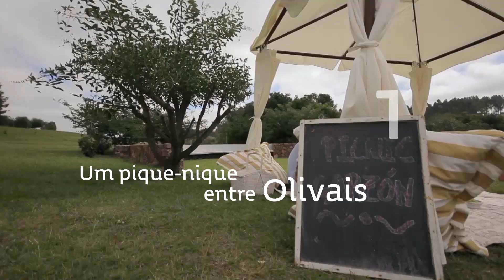5 RAZÕES - REGIÃO LESTE (Inter.)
5 razões para visitar o Uruguai. 5 razões para visitar a Região Leste marcada pelo oceano e a paisagem exuberante.